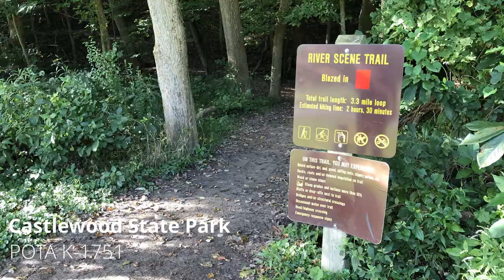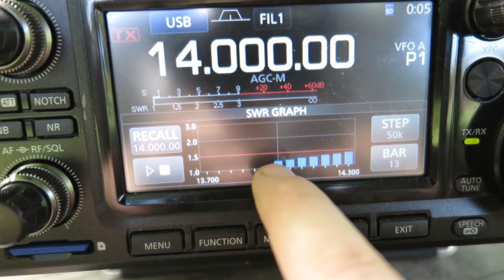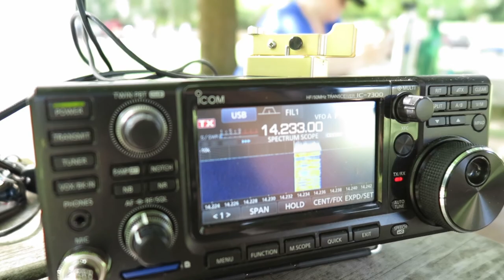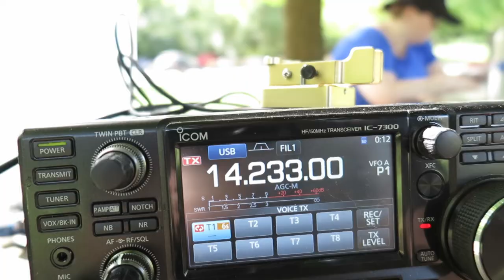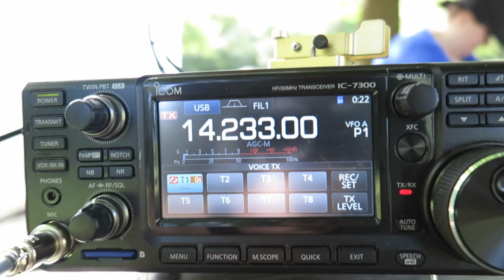Meet our new dog! POTA with PERCY at Castlewood State Park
First POTA activation ever! Me, my wife Jesten, and our new borkin' pupperino Percy go to Castlewood State Park near St. Louis, MO (K-1751) hike the Rivercrest trail and activate a park bench under intense mower and barking dog QRM, using the (frankensteined) DX Idiot and the QRPGuys Tri-Band Vertical Antenna we made last week.

Also say hi to Percy! 🐶 The newest member of the Mann Fam. Caution: he barks a lot when he isn't running around so prepare to hold your ears if you're not a fan. He just wanted to be on the radio after all.

Stations Worked:
W6GAE
W6OUL
W1KVN
KG5CIK
N7MSI
NE1D
KN4PPD
K5DGR
KC1CBQ
KI5JMU
KN4SWS
KO4FHS
Before you ask, I used Hamlog for iOS to log. 😛

🎶Survive the Montage - RKVC
📷Canon G1X

0:00 - Hike on the Riverside Trail
1:18 - Found a Geocache
1:40 - POTA station setup MONTAGE
3:07 - The Moment of Truth
3:30 - Station Description
4:03 - Calling CQ POTA
4:45 - W6GAE
5:37 - W6OUL
6:21 - Setting up Voice Keyer
6:51 - W1KVN
8:34 - KG5CIK
9:39 - N7MSI
10:19 - Scratching Percy’s itchy collar
10:42 - All about Percy the Dog
11:20 - What calling CQ is like sometimes
12:00 - NE1D
13:18 - K5DGR (heavy QRM)
14:00 - Answering KB1CBQ’s CQ
14:52 - KI5JMU
15:23 - Celebrations! But maybe just one more...
15:54 - KN4SWS
16:25 - KO4FHS
17:15 - Wrap up
17:53 - Its a Teardown MONTAGE